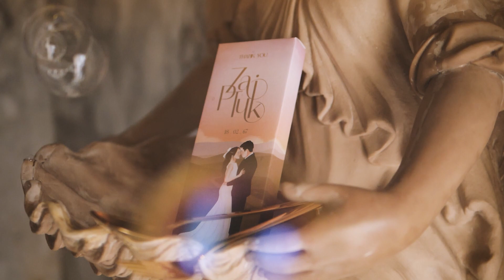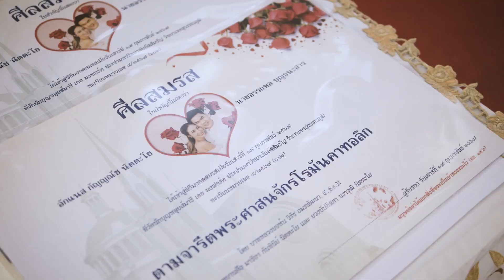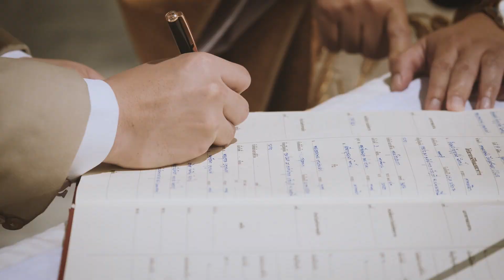Highlight Wedding Zai & Pluk **โบสถ์ เอแบ็ค บางนา